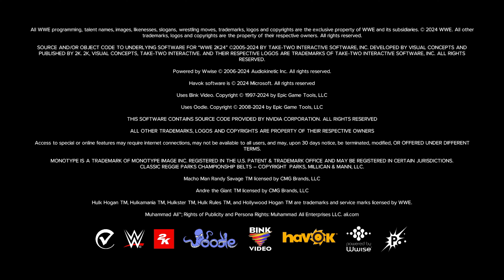WWE 2K24: What If We Have a Bray Wyatt Showcase!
Check Out WWE 2K24: What If We Have a Bray Wyatt Showcase!

◾ 𝗖𝗿𝗲𝗱𝗶𝘁𝘀
Character Mods By Joe Mashups:

All World Wrestling Entertainment Programming, Talent Names, Images, Likenesses, Slogans, Wrestling Moves, Trademarks, Logos And Copyrights Are The Exclusive Property Of World Wrestling Entertainment, Inc. And Its Subsidiaries.